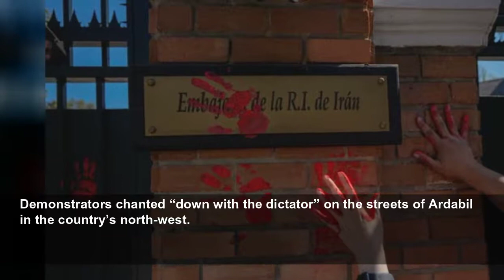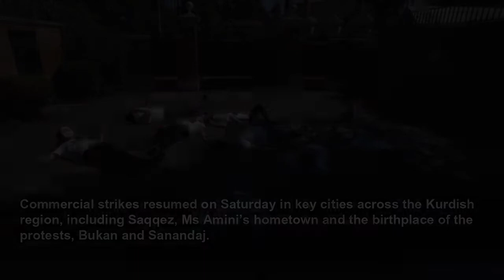Rights group says 233 killed in Iran as protests enter fifth week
The demonstrations were sparked by the death in police custody of 22-year-old Mahsa Amini on September 17.
PA Media
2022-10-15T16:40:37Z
Protesters have intensified anti-government demonstrations along main streets and at universities in some cities across Iran on Saturday.
Human rights monitors have reported hundreds dead, including children, as the movement triggered by the death of 22-year-old Mahsa Amini in police custody entered its fifth week.
Demonstrators chanted “down with the dictator” on the streets of Ardabil in the country’s north-west.
Outside of universities in Kermanshah, Rasht and Tehran, students rallied, according to videos posted on social media.
In the city of Sanandaj, a hotspot for demonstrations in the northern Kurdish region, schoolgirls chanted: “Woman, life, freedom” down a central street.
The protests erupted after public outrage over the death of Ms Amini.
She was arrested by Iran’s morality police in Tehran for violating the Islamic Republic’s strict dress code.
Iran’s government insists Ms Amini was not mistreated in police custody, but her family says her body showed bruises and other signs of beating after she was detained.
At least 233 protesters have been killed since demonstrations swept Iran on September 17, according to US-based rights monitor HRANA.
The group said 32 of those killed were below the age of 18. Earlier, Oslo-based Iran Human Rights estimated 201 people have been killed.
Iranian authorities have dismissed the unrest as a purported Western plot, without providing evidence.
Public anger in Iran has coalesced around Ms Amini’s death, prompting girls and women to remove their mandatory headscarves on the street in a show of solidarity.
Other segments of society, including oil workers, have also joined the movement, which has spread to at least 19 cities, becoming one of the greatest challenges to Iran’s theocracy since the country’s 2009 Green Movement.
Commercial strikes resumed on Saturday in key cities across the Kurdish region, including Saqqez, Ms Amini’s hometown and the birthplace of the protests, Bukan and Sanandaj.
The government has responded with a brutal crackdown, arresting activists and protest organisers, reprimanding Iranian celebrities for voicing support, even confiscating their passports, and using live ammunition, tear gas and sound bombs to disperse crowds, leading to deaths.
In a video widely distributed on Saturday, plainclothes Basij, a paramilitary volunteer group, are seen forcing a woman into a car and firing bullets into the air amid a protest in Gohardasht, in northern Iran.
Widespread internet outages have also made it difficult for protesters to communicate with the outside world, while Iranian authorities have detained at least 40 journalists since the unrest began, according to the Committee to Protect Journalists.